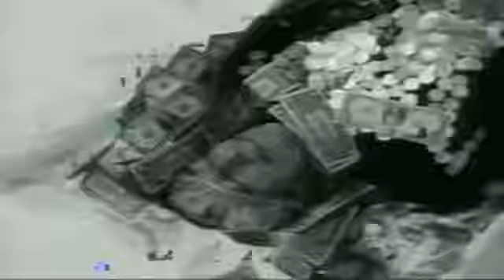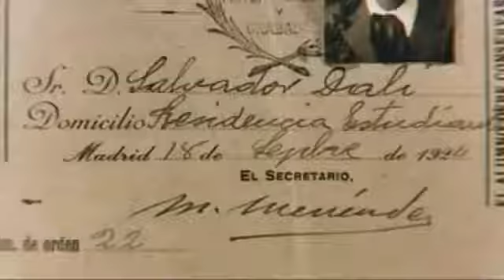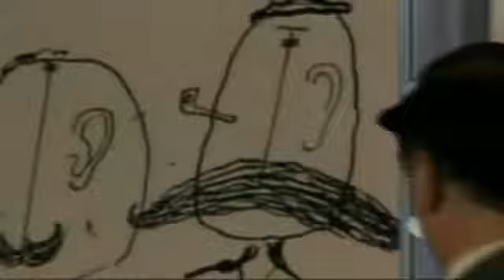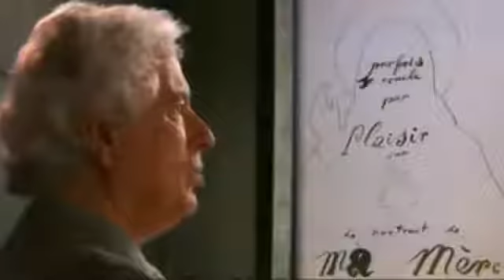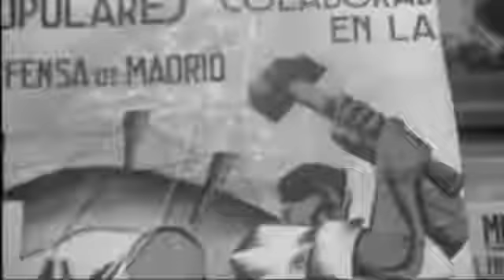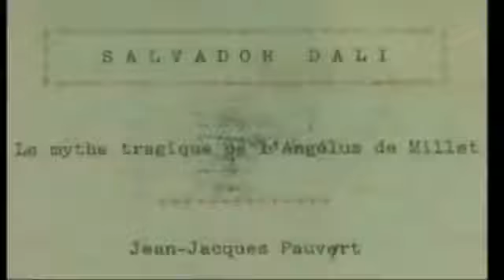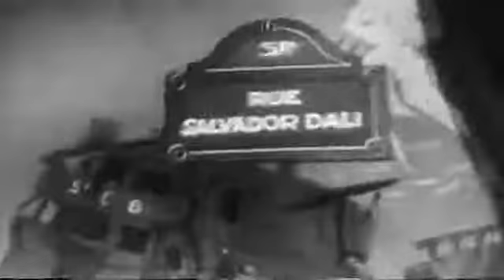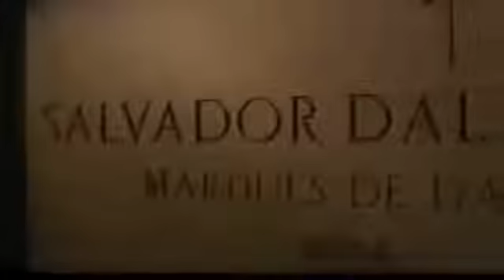Salvador Dalí - Biografía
Biografía del pintor surrealista español, Salvador Dalí.